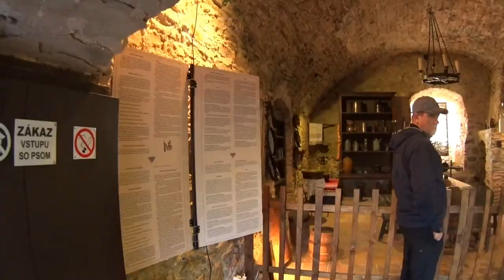High Tatras, Holiday, Vysoké Tatry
Štrbské pleso, Predné Solisko, Spišský hrad, Bachledova dolina, Lomnické sedlo, Skalnaté pleso